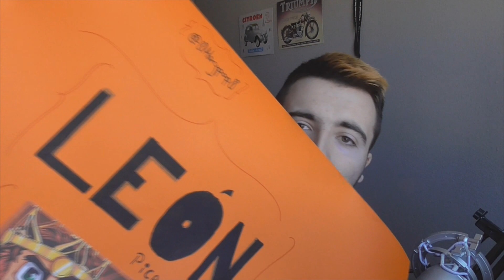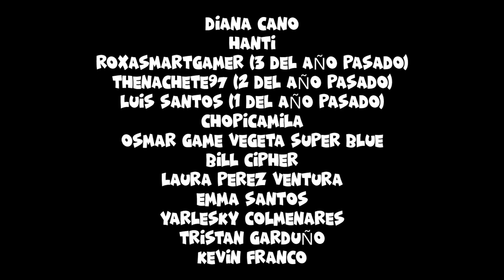PREMIOS PARA MIS SUSCRIPTORES! | PREMIOS SUSCRIPTOR LEON PICARON 2017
HOY EN PREMIOS PARA MIS SUSCRIPTORES! | PREMIOS SUSCRIPTOR LEON PICARON 2017 DOY PREMIOS A TODOS MIS SUSCRIPTORES EN LA MAYOR ENTREGA DE PREMIOS PARA TODOS EN EL CANAL LEON PICARON PREMIOS SUSCRIPTOR 2017 VAMOS A POR TODAS EN 2018!